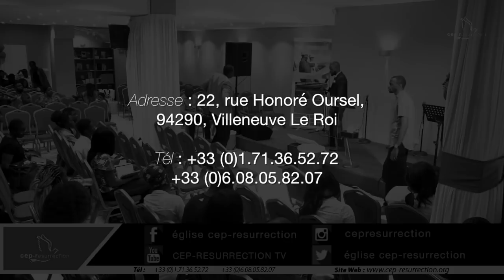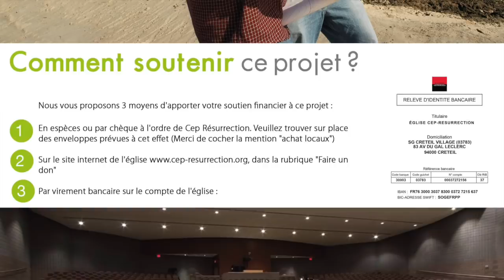Djoudjou Lelo - Dieu mon Père : God my father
Titre : Dieu mon Père : God my father
Orateur : Pasteur Djoudjou Lelo
Lieu : 22 rue Honore Oursel, 94290 Villeneuve le Roi
Date :